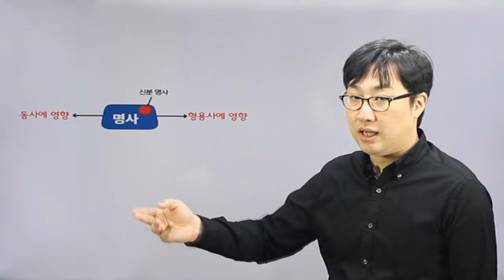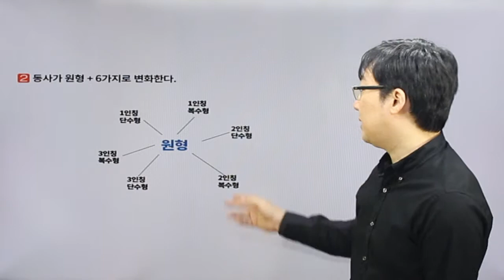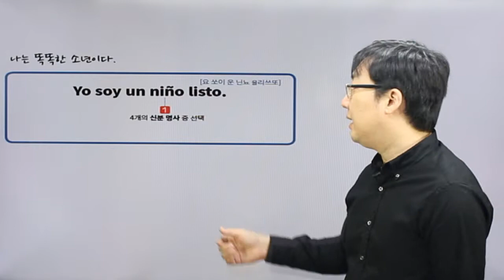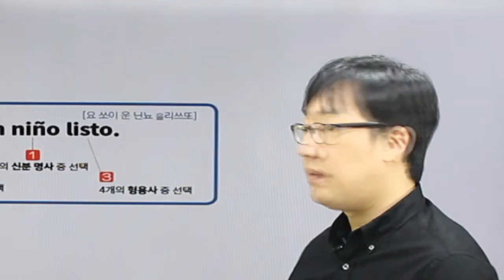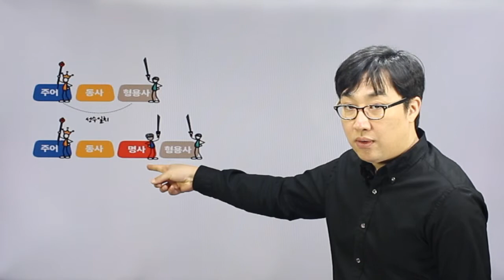12 관사정리